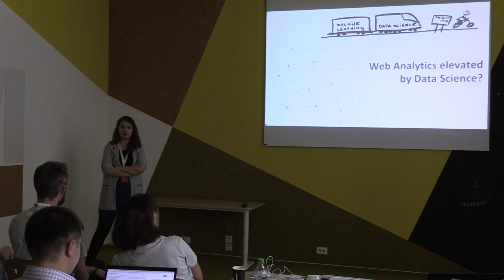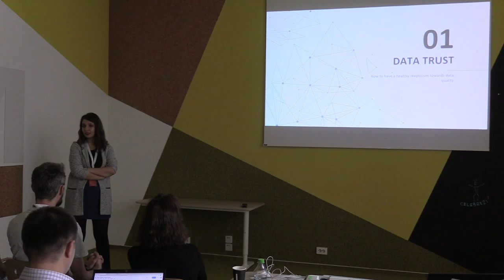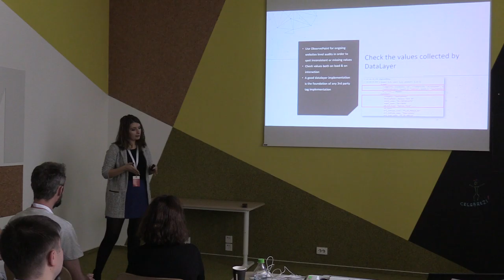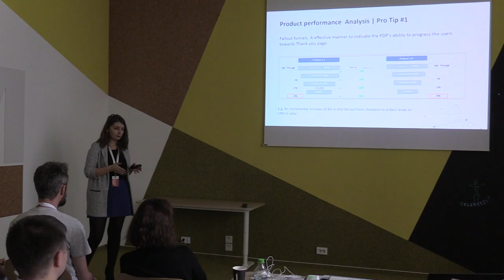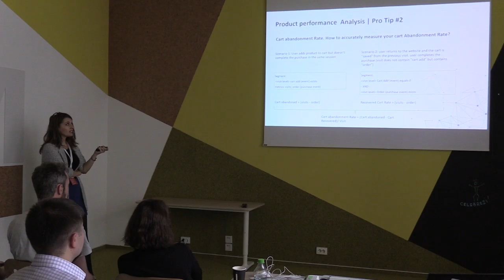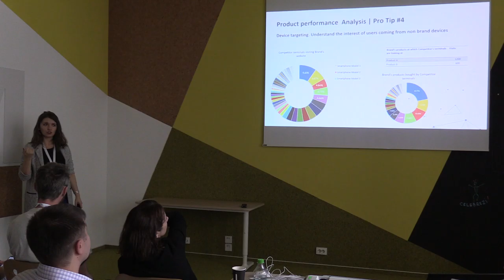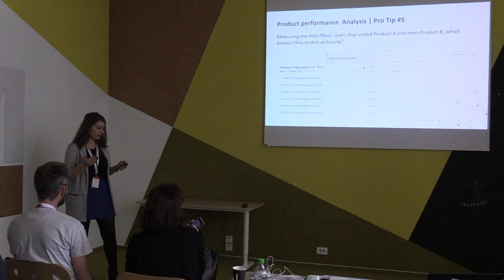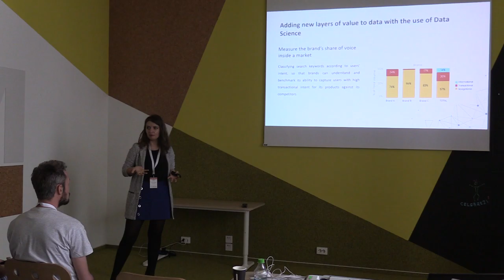(04) Nicoleta Iordache - Web Analytics elevated by Data Science? (MeasureCamp Bucharest, 2019.11.02)